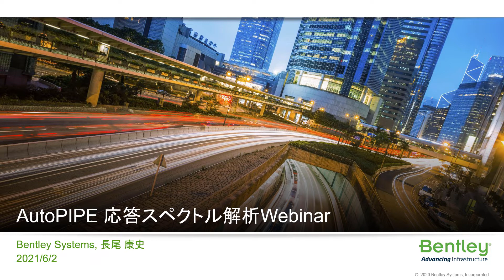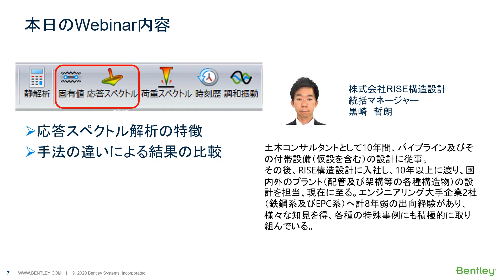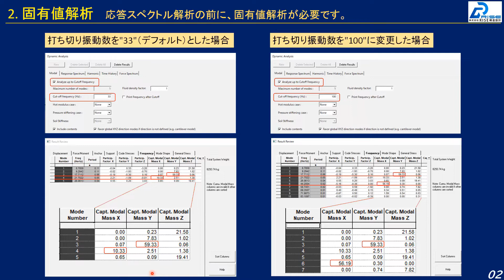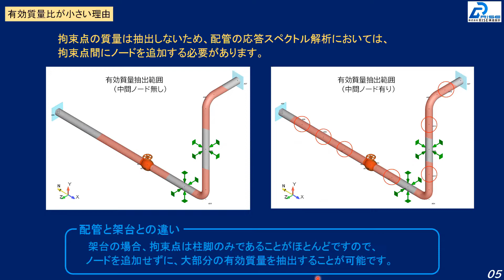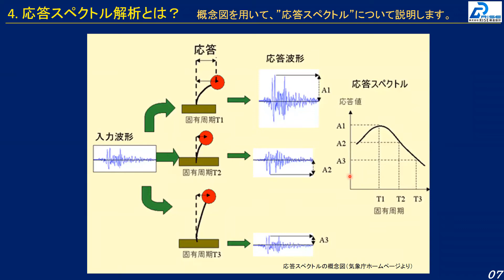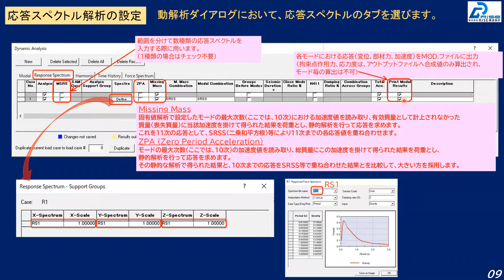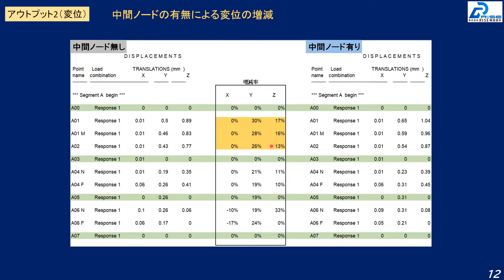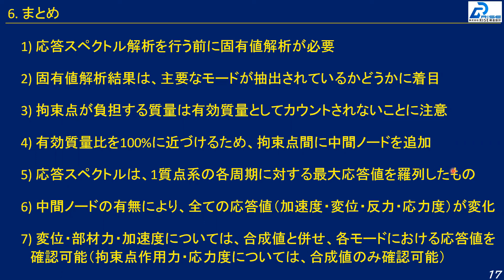AutoPIPE 応答スペクトル解析 Webinar (2021年6月2日)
AutoPIPE応答スペクトル解析Webinar
配管設計の現場から、RISEが伝える応答スペクトル解析のエッセンス

～ツールは Yes, AutoPIPE!～

​【プレゼンター】株式会社 RISE構造設計様

配管の応答スペクトル解析の基本について、AutoPIPEの特徴を交えながら学びましょう。

一般的に、回転機やタンク廻りの配管におきましては、機器の重要度が高く、その挙動も各々異なるため、静解析と併せて、応答スペクトル解析等の動解析を行うケースが多く見受けられます。AutoPIPEを用いることで、比較的容易に、動解析を実施することが可能になりますので、解析手法の特徴について確認しながら、配管の応答スペクトル解析の基本についてご紹介します。

‹Webinarで紹介する主な内容›

•AutoPIPEの製品概要
•応答スペクトル解析の概要
•有効質量（比）の考え方
•架台との違い（要素分割）
•動解析の設定方法
•解析結果の見方​